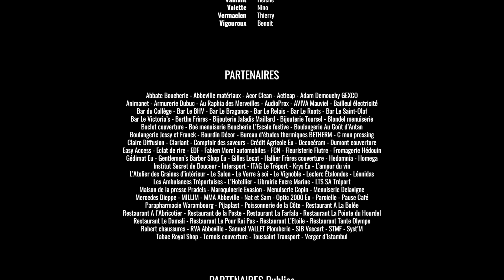Aftermovie - Festival Murmure du Son - édition 2019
Aftermovie / Festival Le Murmure du Son - Les 12 & 13 juillet 2019 à Eu (76)